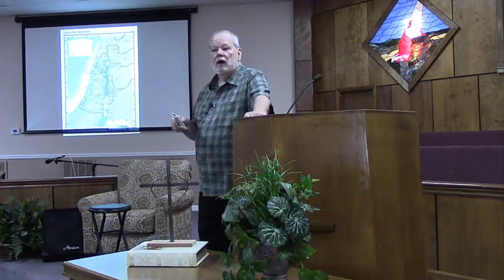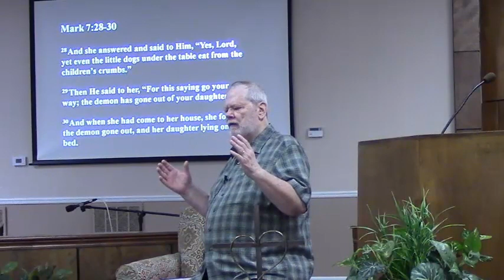Mark 8 27 2023